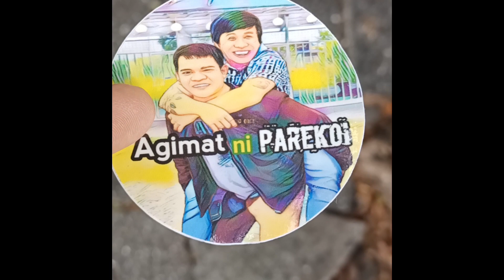nakita ko sila idol | Agimat ni Parekoi , brgy tanod ang role nila dito sa movie ni BONG REVILLA